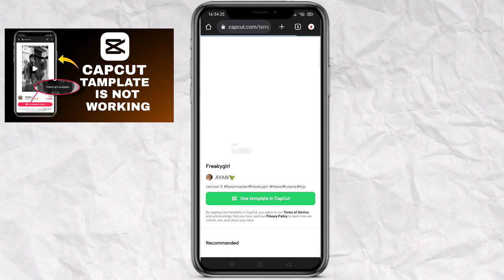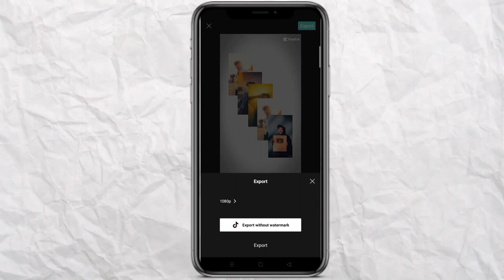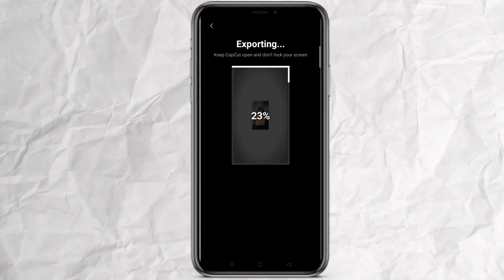Freakygirl trending capcut template | freakygirl template viral reel video editing just one click 🔥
Topic cover:-
Freakygirl template capcut
Freakygirl
Freakygirl template
Freakygirl template capcut
Freakygirl template capcut reel
Freakygirl capcut template
Freakygirl capcut template reel
Freakygirl template viral reel video editing
Freakygirl capcut reel video editing
Freakygirl reel video editing
Freakygirl trending reel video editing
Freakygirl Instagram trending reel video editing
Freakygirl viral editing
Template capcut
New reel video editing
New trend freakygirl template
New freakygirl template capcut